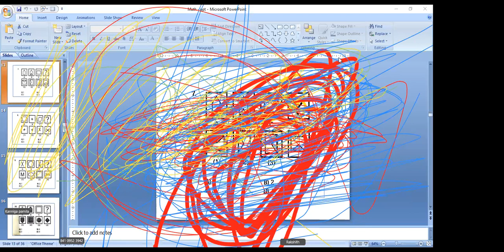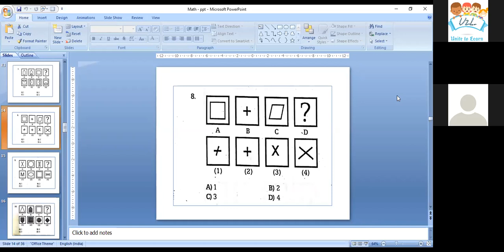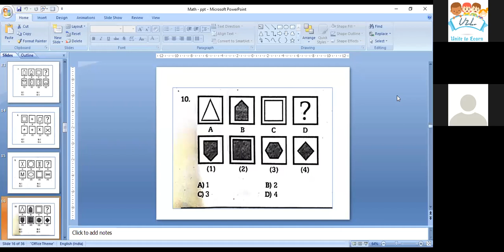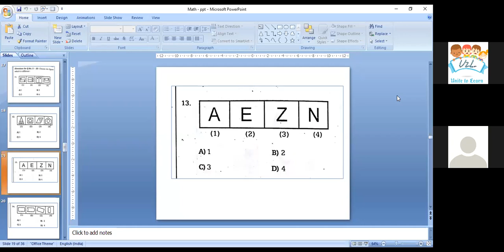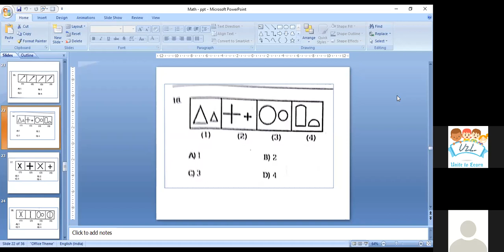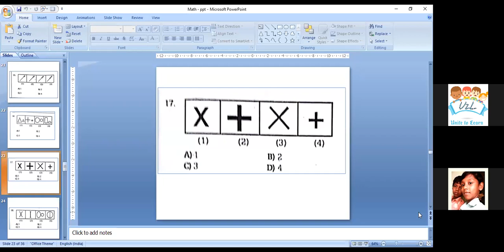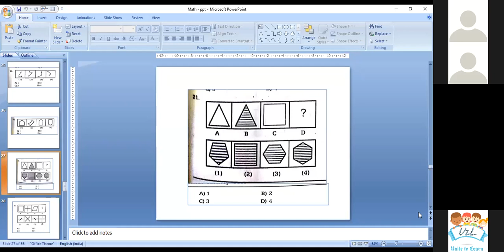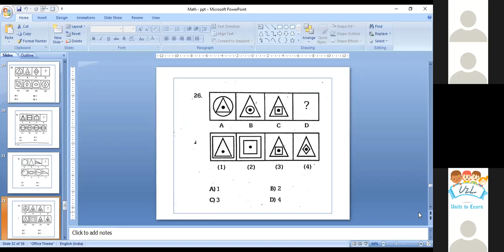NMMS II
Teacher : Mr.M.Amirtharaaj,
                  Graduate Teacher,
                   PUMS- Madipakkam